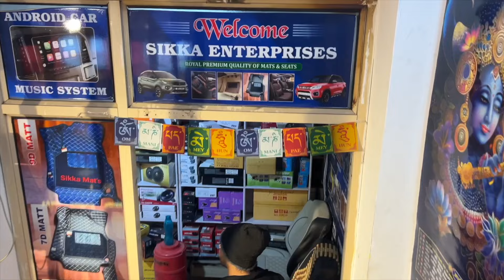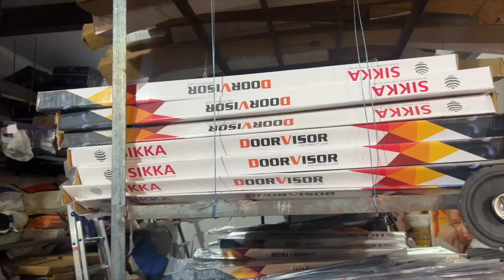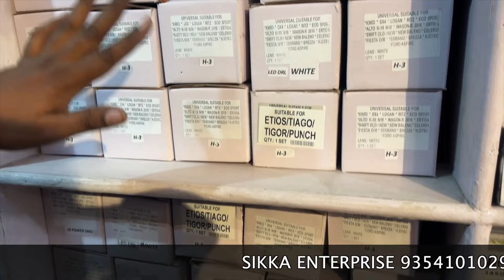Car Accessories Biggest Wholesalers Godown Factory Price Outlet in Noida | Sector￼ -16 Delhi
Sikka Enterprises
B-16 Central auto market
City union bank basement
Nearest metro station Noida sector 16

Interior Car Accessories
• Dead Pedal
• Car Sear Covers
• Floor Mats
• Back Sear Organizers
• Tissue Box
• Arm Rest

Exterior Car Accessories
• Side Beading
• Hinge
• Wheel Arch
• Door Visor
• Front Grill
• Rear Bumper Safety Guard
• Cross Bars
• Car Body Covers
• Mud Flaps
• Side Steppers
• Body Kit
• Car Roof Carriers
• Front and Rear Bumper Protector Guard
• Car Roof Rails
• Roof Spoiler
• Bumper Protector

Lighting & Horns
• Scuff Plates
• Ambient Lighting
• LED Lights and Bulbs
• Projector & LED Headlights
• Tail Lights
• Fog Lamps/Lights
• DRL Lights
• Reflector & Pillar Lights
• AC Vents

Car Care
• Duster
• Cloth
• Polish
• Vaccum Cleaner
• Air Pump
• Dustbin

Dashboard Accessories
• God Idols
• Perfumes
• Anti Slip Mats
• Mobile Holders

Car Styling
• Car Key Covers
• Door Guards
• Blind Spot Mirrors

Car Electronics
• Sound Processor
• Damping Sheets
• Media Players
• Stereo Receivers
• TPMS
• Air Purifiers
• Speakers
• Amplifiers
• Subwoofers
• Digital Video Recorders

Trunk lights
Reflector
Head light
Roof light
Atmosphere lights
Door lights

Car seat bad
Dikki try
7d mats
9x mats
Gfx mats
Pvc mats
Grass mats